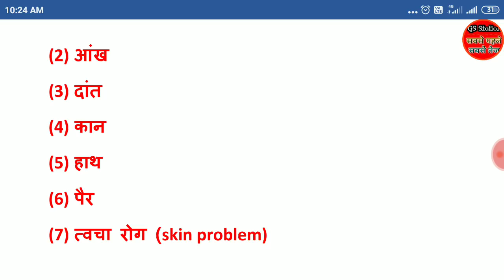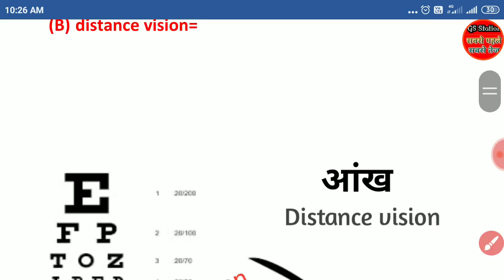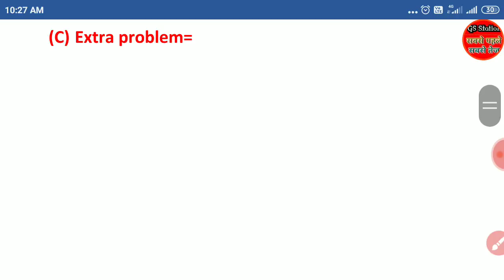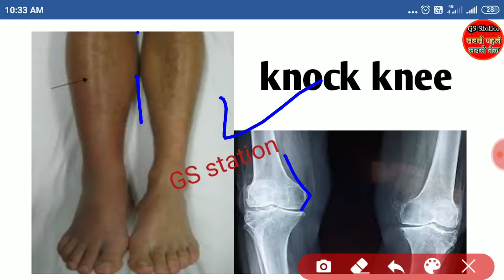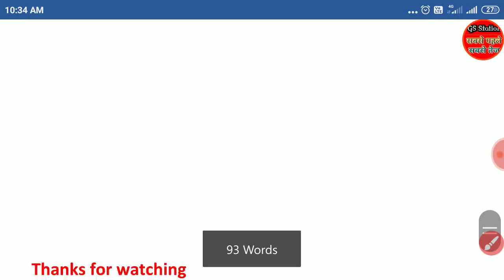UPP 49568 ka medical kaise hota hai || upp 49568 medical test video || upp medical 2019